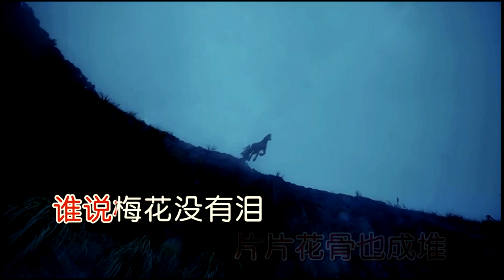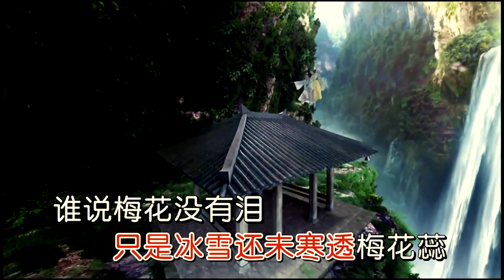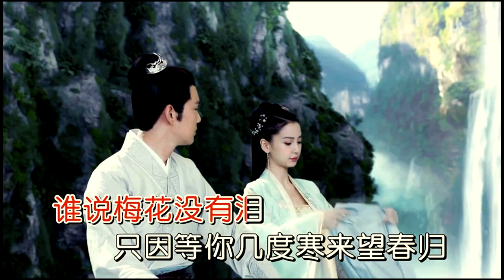飛鴿#梅花淚/詞:劉海東/曲:劉亦敏/演唱:一芳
離鄕背井30載，思鄕情怯，只能憑藉歌唱傳達對故鄕親人的思念！